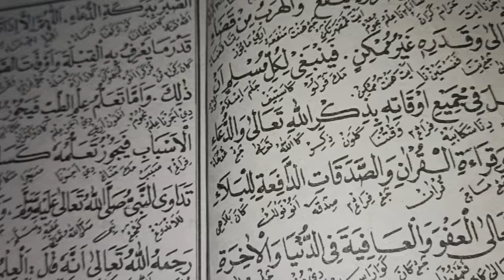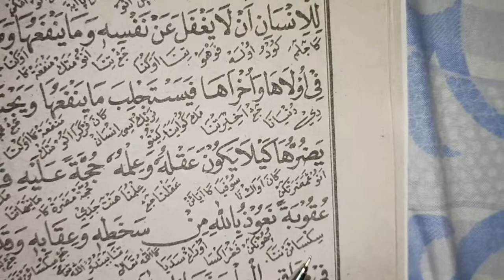Ta'lim muta'lim bagian 5, matan kitab ta'lim muta'lim, bahasa Sunda, logat Sunda, kitab ta'lim